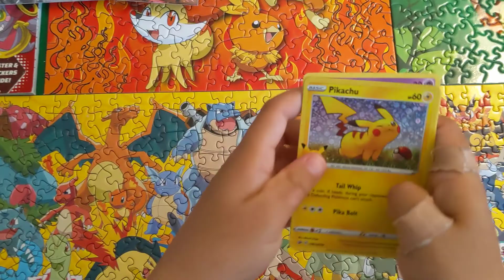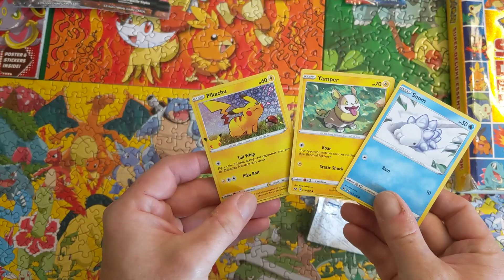Cereal Box Pack Battle Between Dad and Brothers